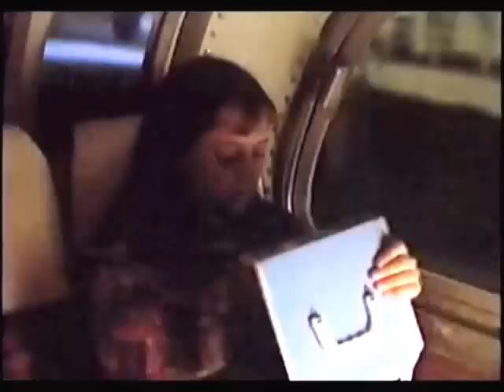That Night (1992) Part 6